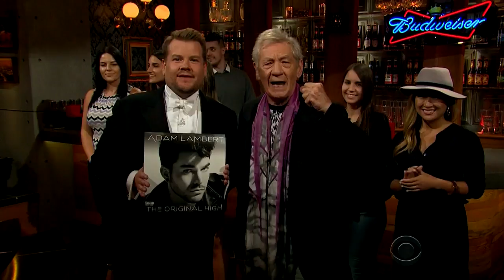Adam Lambert LLSWJC Sir Ian McKellen Edit HD July 16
HD Edit of Sir Ian McKellen Berting + his Ghost Town introduction, July 16, 2015.   Original file via Terra.